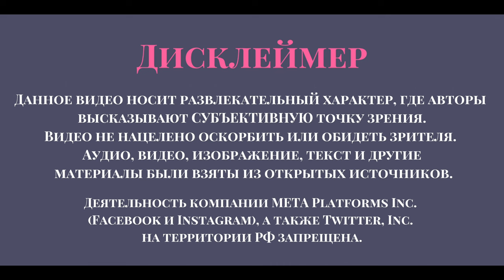Что происходит с женщинами Канье😱 Как звездный Йе меняет их стиль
Почему пассии Канье меняют стиль одежды? Вы ведь тоже это заметили? Похоже, что отношения с ним - это те еще американские горки и водоворот экспериментов со стилем…а может и нет.

В общем, обсуждаем сегодня девушек Канье и их трансформации на канале @P_V_M_

Быстрые ссылки:
00:25 - Немного о личности Канье Уэста
01:29 - Трансформация Ким Кардашьян
02:53 - Эксперименты Джулии Фокс
07:20 - Жена Канье - Бьянка Цензори
09:03 - Что происходит в отношениях Канье